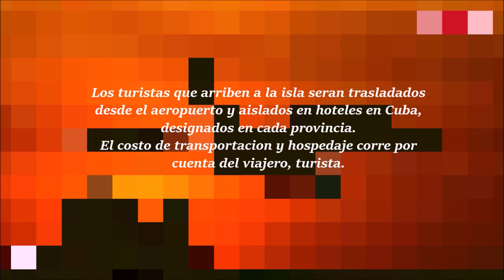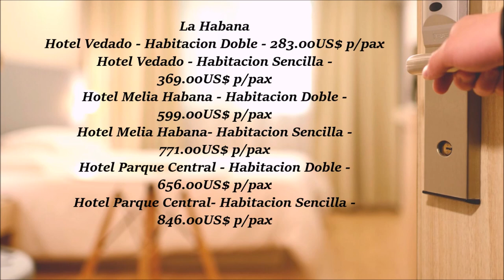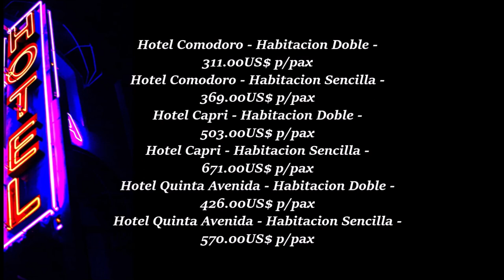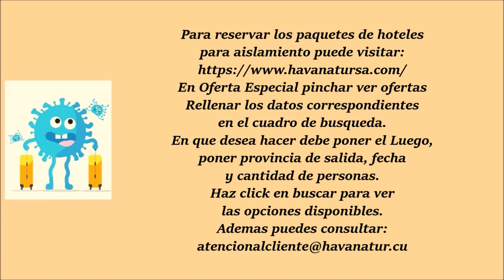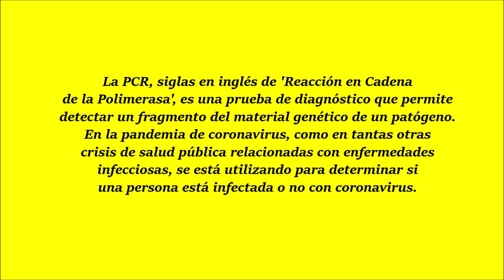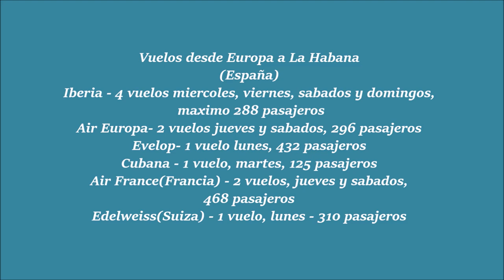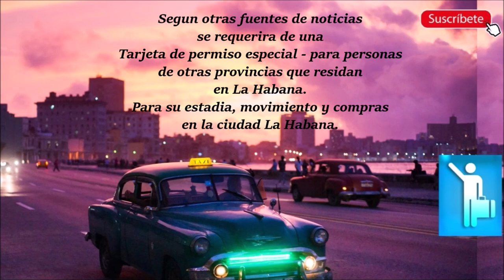VIAJES A CUBA - NUEVAS MEDIDAS Y REGULACIONES Febrero 2021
Viajar a Cuba en tiempos de pandemia. Nuevas medidas y regulaciones para viajar a Cuba. Opciones de reserva de hoteles, vuelos y aerolineas. Viaja a Cuba con extra dinero, tiempo, y limitacion de movimiento para conocer Cuba. Noticias Febrero 2021

0:17 Requerimientos para Viajar a Cuba
1:10  Nuevas Medidas para Viajes a Cuba
2:26  Que hoteles puedes reservar para el
            tiempo en aislamiento?
3:40  Como reservar los paquetes de
            hoteles Covid-19?
4:50  Que es el PCR?
5:27  De donde, con que frecuencia y que
            Aerolineas vuelan a Cuba?
6:45  🇨🇺 y mas noticias de hoy